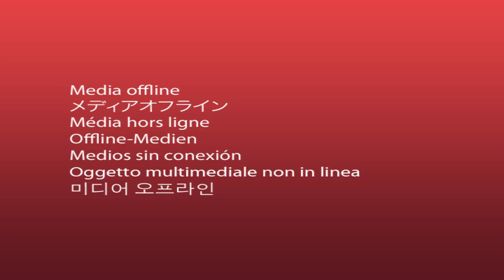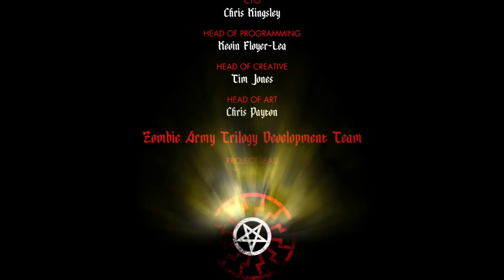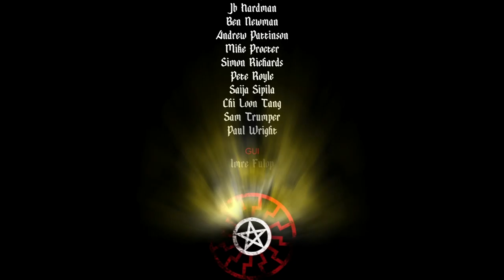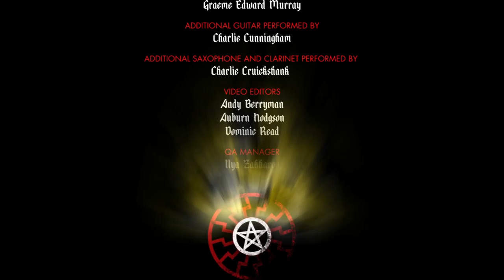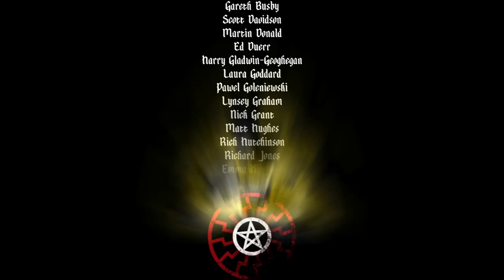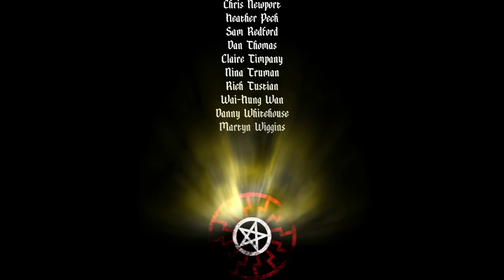Let´s Play Zombie Army Trilogy - Hitlers letztes Gefecht...und Ei #31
«Let's Play Zombie Army Trilogy German»
«Let's Play Zombie Army Trilogy Deutsch»

[PC/PS4/XOne] von  [Rebellion ]
Release: 2015
Genre: Shooter

Zombie Army Trilogy Deutsch - Let's Play Zombie Army Trilogy  Deutsch - German/Deutsch Walkthrough Gameplay
Let's Play - Zombie Army Trilogy  Deutsch Gameplay with Commentary (German/Deutsch)

Danke für eure Bewertungen und Unterstützung bisher und auch in Zukunft